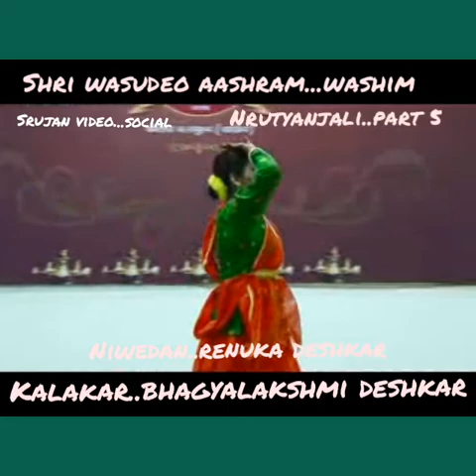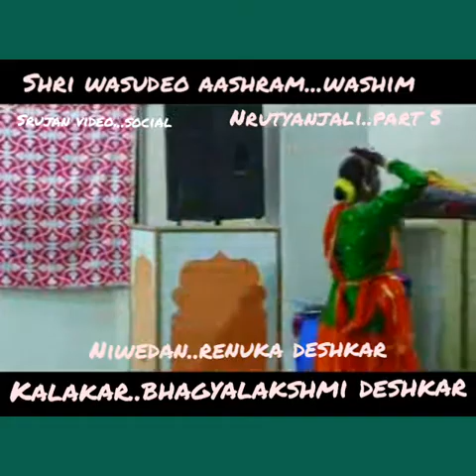Srujan video social....nrutyanjali washim..part 5